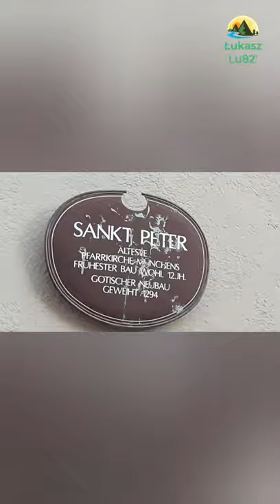Monachium - Karlplatz (Stachus). zasubskrybuj ten kanał i zastw 👍.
Fontanny na Karlplatz (Stachus).